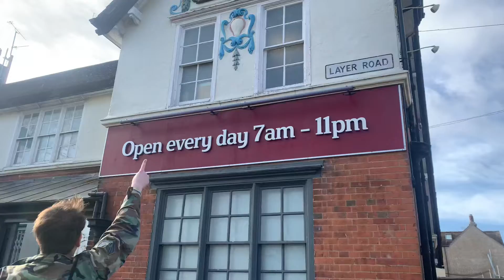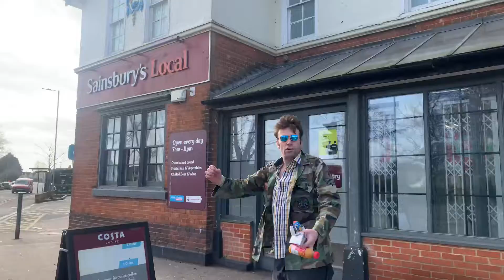Wolves versus Colchester United late 1980s-1990s,Layer Rd,Dury Arms pubic house remembered today!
Wolves versus Colchester United late 1980s-1990s,Layer Rd,Dury Arms pubic house remembered today-16/2/2022 DannySloggettVision